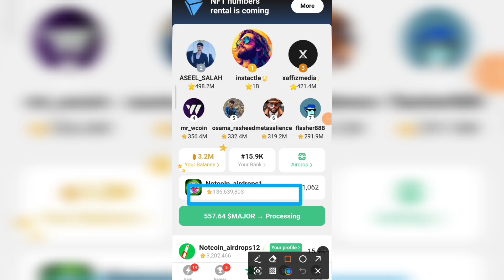برداشت ماجور فعال شد. آموزش کامل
⭕️ برداشت میجور فعال شد ⭕️

⭕️   به میجر برید و انتقال خودتون رو نهایی کنید!

🏃‍♂    هم‌اکنون میتونید به بخش ایردراپ برید، هزینه کارمزد( 0.13 ton) رو پرداخت کنید و میجرتون رو دریافت کنید.

🏃‍♂    کسانی که کیف پولشون رو تایید نکرده بودند در روزهای آینده، گزینه براشون فعال خواهد شد.

🏃‍♂  مقدار کارمزد انگار بر اساس داراییتون متغیر هستش⭐️

♥💜    کانالمون رو حمایت کنید و به دوستاتون بفرستید ☝️
ـــــــــــــــــــــــــــــــــــــــــــــــــــــــــ
آیدی کانال تلگرام 👇

                  ⚡️❤️ لایک یا دیسلایک ❤️⚡️